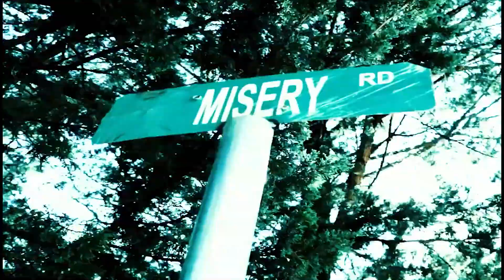💥☠ THRASH METAL COMPILATION 7☠DM 59💥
TRACKLIST:
01 - Black hill Cove - Lutar Ate AO Fim(Intro)
02 - Eurenza - King of Kings
03 - Sijjin - Daemon Blessex
04 - Thola - Somewhere
05 - Announce the Apocalypse - High Tension
06 - Vanik - Entrails and Thrill
07 - Bastardizer - A Dose of Vengeance
08 - SickOmania - Asystoli
09 - Extinction A.D. - Chaos
10 - Krusnix - The Constitutional Sacrifice
11 - Perversica - Cruel Verdad
12 - Serpentor - Heavy Metal (Instrumental)
13 - Frost Koffin - Misery Rd
14 - Poisoned Breath  - Home
15 - Red To Grey - Sweet Suffering live
16 - Torr - Bůh temnoty